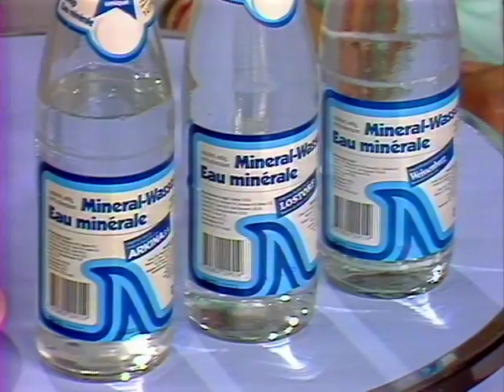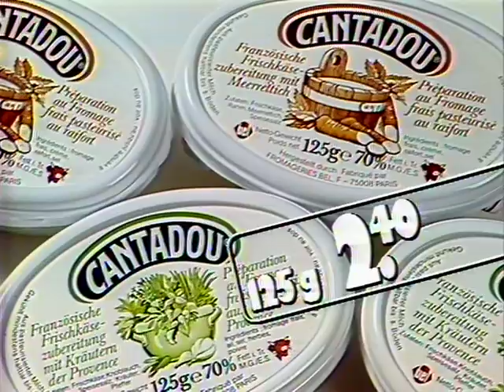Coop Mittwochstudio, Folge 467 vom 20. August 1986